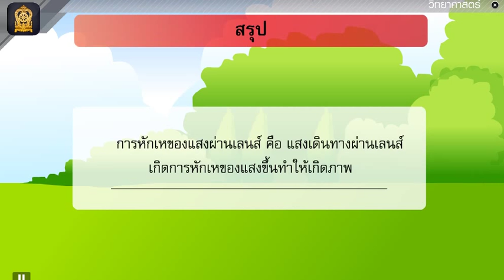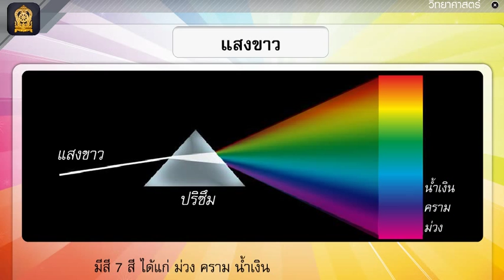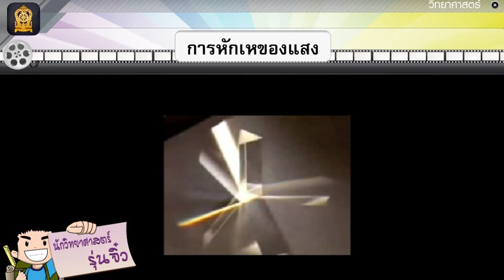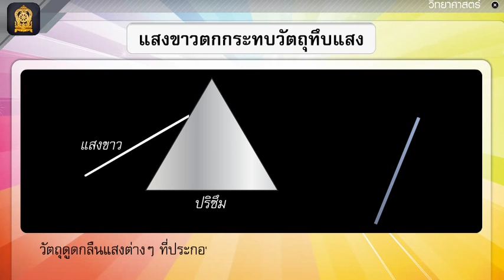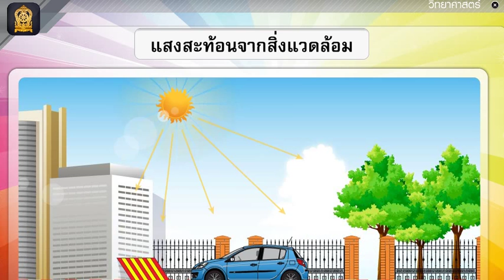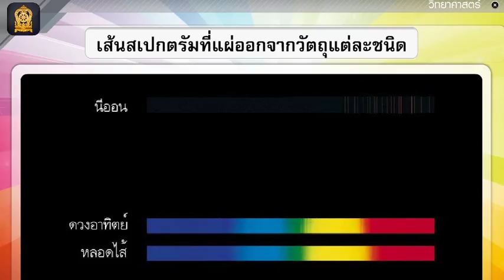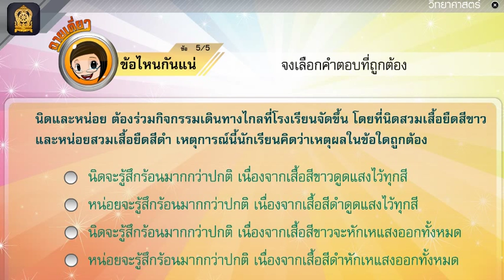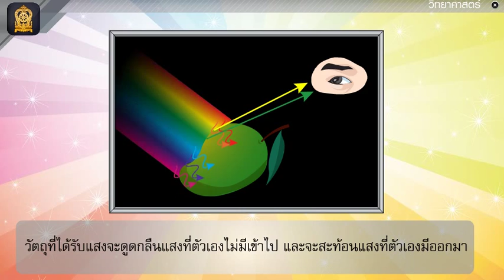แสงขาว